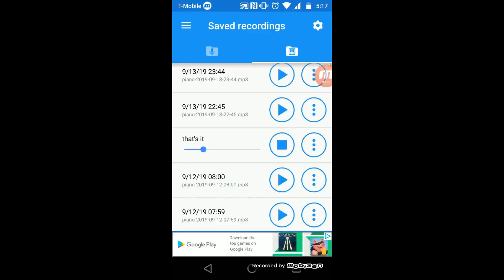The lonely island (part 4)